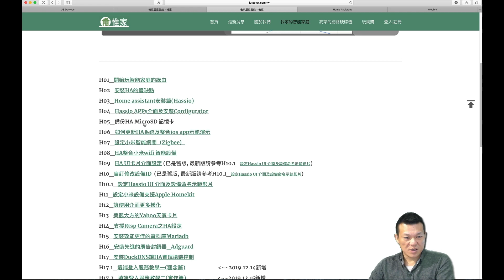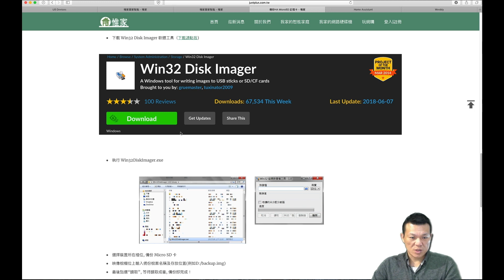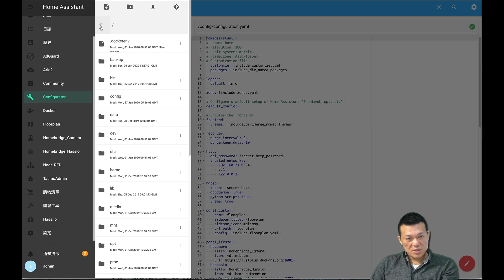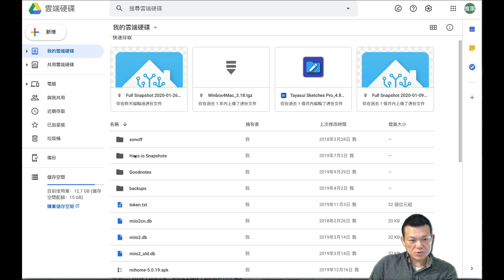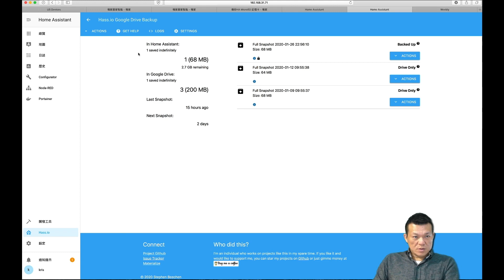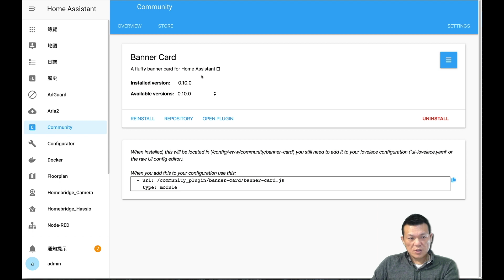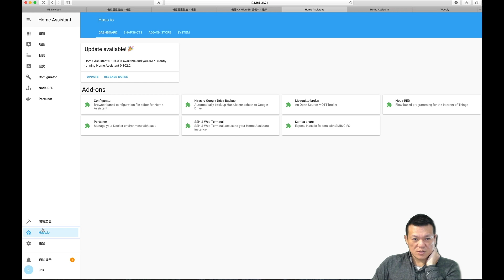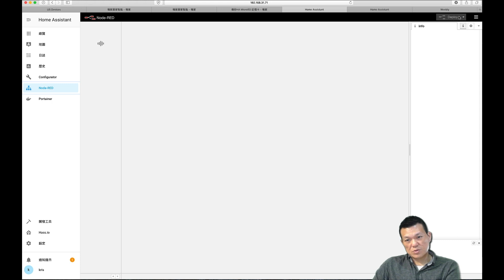惟家的智能生活_Kris針對Hassio所使用的三種備份方法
之前有網友說他的hassio系統掛了,
問我有辦法回覆嗎？

只能說這種痛, 我很懂,
因此今天將Kris所使用的三種備份方法
製作成一部影片告訴大家,
也再次重申大家一定要備份喔～
分享大家！

這世間很多事都牽涉到機率
大家可以認識都是機率
也希望能幫助到交緣的朋友^_^

喜歡我們的話，不要忘記訂閱支持喔！:D

也歡迎加入天天進步一點點fb社團
讓我們一起天天運動、天天唸英文